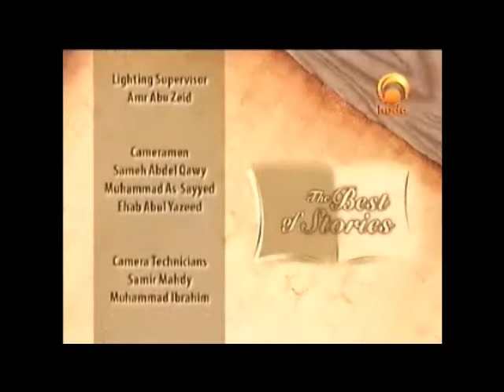Satan`s Deceiving Tactics Part 2 of 2